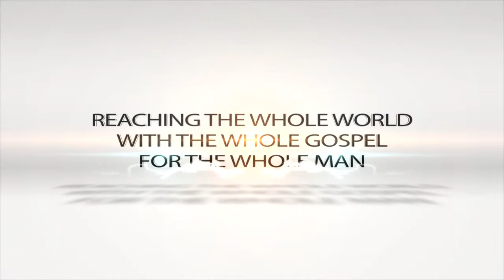"God Is My Supply!" Dr, Debbie July 27, 2014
Dr. Debbie reveals how we often set the conditions on how God can supply our need when we pray...really?  God is able to bring supply to us a million ways and we might be able to think of just 3 or 4.  Watch and be inspired to let God do what He does best...SUPPLY!